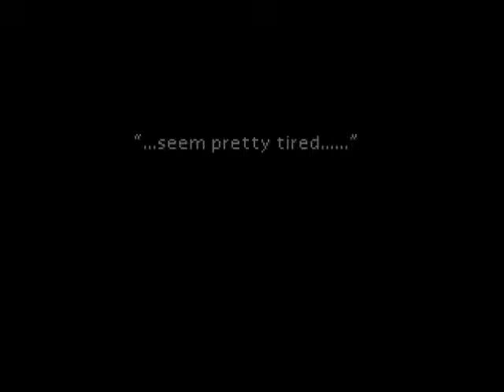Let's Play Final Fantasy VII #07: Gender Confusion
In this episode, we try to leave for Sector 7 without Aeris but she tags along anyway, and find out that Tifa is headed for Wall Market.